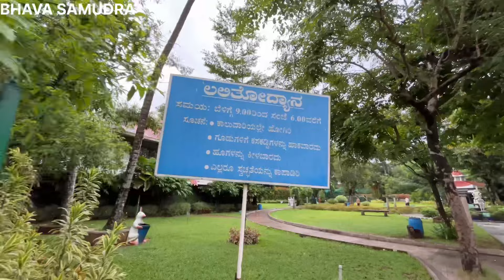DHARMASTALA Latest vlog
ಧರ್ಮಸ್ಥಳ- ದಕ್ಷಿಣ ಕನ್ನಡ ಜಿಲ್ಲೆಯ ಒಂದು ಧಾರ್ಮಿಕ ತಾಣ. ಮಂಜುನಾಥಸ್ವಾಮಿ ದೇವಾಲಯವಿರುವ ಈ ಊರು ಬಹಳ ಪ್ರಸಿದ್ಧ. ಶ್ರವಣ ಬೆಳಗೊಳದಂತೆ ಬಾಹುಬಲಿಯ ಪ್ರತಿಮೆ ಕೂಡ ಇರುವುದು. ಸುಮಾರು ಏಳು ನೂರು ವರುಷಗಳ ಇತಿಹಾಸ ಇರುವ ಇದು ನೇತ್ರಾವತಿ ನದಿಯ ದಡದಲ್ಲಿದೆ. ಇಲ್ಲಿಯ ಆರಾಧ್ಯ ದೈವ ಮಂಜುನಾಥ ಸ್ವಾಮಿಯನ್ನು ಮಂಗಳೂರಿನ ಕದ್ರಿ ಎಂಬಲ್ಲಿಂದ ತಂದು ಉಡುಪಿಯ ಯತ್ರಿಗಳಾದ ಶ್ರೀ ವಾದಿರಾಜರು ಪ್ರತಿಷ್ಠಾಪಿಸಿದರು ಎಂದು ಪ್ರತೀತಿ ಇದೆ. ಈ ದೇವಾಲಯವು ದಾನ ಧರ್ಮಕ್ಕೆ ಪ್ರಸಿದ್ಧವಾಗಿ ಮತ್ತು ಭಕ್ತರಿಗೆ ನೈತಿಕ, ಸಾಂಸ್ಕೃತಿಕ, ಧಾರ್ಮಿಕ ಕೇಂದ್ರವಾಗಿ ಯಕ್ಷಗಾನದ ನಾಡಿನ ಚರಿತ್ರೆಯನ್ನೂ ಅಲಂಕರಿಸುತ್ತಿದೆ.

ಕರ್ನಾಟಕದಲ್ಲಿ ಅತಿ ಹೆಚ್ಚು ಶಿವ ಭಕ್ತರು ಭೇಟಿ ನೀಡುವ ದೇಗುಲ ಎಂದರೆ ಅದು ಧರ್ಮಸ್ಥಳ. ಶಿವನನ್ನು ಆರಾಧಿಸುವ ಈ ಪವಿತ್ರ ಸ್ಥಳದಲ್ಲಿ ಪರಶಿವನೇ ನೆಲೆಸಿದ್ದಾನೆ, ಧರ್ಮಸ್ಥಳ ಮಂಜುನಾಥನ ದರ್ಶನ ಪಡೆದರೆ ಜೀವನದಲ್ಲಿ ಧನಾತ್ಮಕ ಶಕ್ತಿ ಪ್ರಾಪ್ತಿಯಾಗುತ್ತದೆ. ಮುಂದಿನ ಜೀವನದಲ್ಲಿ ಸಕಾರಾತ್ಮಕ ಅಂಶಗಳೇ ಇರುತ್ತದೆ. ತೊಂದರೆಗಳೆಲ್ಲವೂ ನಿವಾರಣೆಯಾಗುತ್ತವೆ ಎಂಬುದು ಭಕ್ತರ ನಂಬುಗೆ. ಧರ್ಮಸ್ಥಳ ಎಂದರೆ ಧರ್ಮವು ನೆಲಸಿರುವ ಸ್ಥಳ ಎಂಬುದು ಭಕ್ತರ ನಂಬಿಕೆ. ಶಿವನನ್ನು ಅತ್ಯಂತ ಧಾರ್ಮಿಕವಾಗಿ ಪೂಜಿಸುವ ಸ್ಥಳ ಇದಾಗಿದ್ದು, ರಾಜ್ಯದ ಅತ್ಯಂತ ಪುರಾತನ ದೇವಳವೂ ಹೌದು. ಜೈನ ಬಂಟ ಸಮುದಾಯವು ಈ ದೇಗುಲವನ್ನು ಆರಂಭಿಸಿದ್ದು, ಈಗ ಹೆಗ್ಗಡೆ ಅವರ ಕುಟುಂಬವು ಈ ದೇವಸ್ಥಾನವನ್ನು ನಿರ್ವಹಿಸುತ್ತಿದೆ. ವೈಷ್ಣವ ಪೂಜಾರಿಗಳು ಶಿವನನ್ನು ಇಲ್ಲಿ ಪೂಜಿಸುವುದರಿಂದ ಇದು ಶಿವನ ಅಚ್ಚುಮೆಚ್ಚಿನ ಸ್ಥಳ ಎಂಬುದೂ ಭಕ್ತರ ನಂಬಿಕೆ. ಧರ್ಮಸ್ಥಳ ದೇಗುಲವವನ್ನು 800 ವರ್ಷಗಳ ಹಿಂದೆ ನಿರ್ಮಿಸಲಾಗಿತ್ತು.

ಧರ್ಮಸ್ಥಳ ದೇಗುಲವು ದಕ್ಷಿಣ ಕನ್ನಡ ಜಿಲ್ಲೆಯಲ್ಲಿದೆ. ಇದನ್ನು ಶ್ರೀ ಮಂಜುನಾಥನ ಆವಾಸ ಸ್ಥಾನ ಎಂದು ನಂಬಲಾಗಿದೆ. ಈ ಪವಿತ್ರ ದೇಗುಲವು ನೇತ್ರಾವತಿ ನದಿ ದಂಡೆಯಲ್ಲಿದೆ. ಇದು ಶಿವನ ಅಚ್ಚುಮೆಚ್ಚಿನ ಸ್ಥಳಗಳಲ್ಲಿ ಒಂದು ಎಂದು ಭಕ್ತರು ನಂಬಿದ್ದಾರೆ. ಅಷ್ಟು ಮಾತ್ರವಲ್ಲ, ಶಿವ ಭಕ್ತರ ನೆಚ್ಚಿನ ಸ್ಥಳವೂ ಇದಾಗಿದೆ. ಇಲ್ಲಿಗೆ ಭೇಟಿ ನೀಡದ ಜನರೇ ಇಲ್ಲ. ತಮ್ಮ ಜೀವಿತಾವಧಿಯಲ್ಲಿ ಒಮ್ಮೆಯಾದರೂ ಆ ಧರ್ಮಸ್ಥಳದ ಮಂಜುನಾಥನನ್ನು ನೋಡುವ ಆಸೆ ಪ್ರತಿಯೊಬ್ಬರಲ್ಲೂ ಇರುತ್ತದೆ.

ಇತಿಹಾಸ

ಧರ್ಮಸ್ಥಳ
ಈ ಕ್ಷೇತ್ರಕ್ಕೆ ಸುಮಾರು ಏಳರಿಂದ ಎಂಟುನೂರು ವರುಷಗಳ ಇತಿಹಾಸವಿದೆ. ಧರ್ಮಸ್ಥಳದ ಹಿಂದಿನ ಹೆಸರು "ಕುಡುಮ" ಎಂಬುದಾಗಿತ್ತು. ಈ ಪ್ರಾಂತ್ಯದ ನೆಲ್ಯಾಡಿ ಬೀಡು ಎಂಬ ಗೃಹದಲ್ಲಿ ಬಿರ್ಮಣ್ಣ ಪೆರ್ಗಡೆ ಮತ್ತು ಅಮ್ಮು ಬಲ್ಲಾಳ್ತಿ ಎಂಬ ಧರ್ಮಿಷ್ಠರಾದ ಸತಿ - ಪತಿ ವಾಸವಾಗಿದ್ದರು.
ಒಮ್ಮೆ ಇವರ ಮನೆಗೆ ನಾಲ್ಕು ಮಂದಿ ಅತಿಥಿಗಳು ಬಂದರು. ಇವರನ್ನು ನೇಮ ನಿಷ್ಠೆಯಿಂದ ಈ ದಂಪತಿಗಳು ಅತಿಥಿ ಸತ್ಕಾರ ಮಾಡಿದರು. ಅದೇ ದಿನ ರಾತ್ರಿ ಆ ನಾಲ್ವರು ಅತಿಥಿಗಳು ಧರ್ಮದೇವತೆಗಳ ರೂಪದಲ್ಲಿ ಬಿರ್ಮಣ್ಣ ಪೆರ್ಗಡೆಯವರ ಕನಸಿನಲ್ಲಿ ಕಾಣಿಸಿಕೊಂಡು, ತಾವೆಲ್ಲರೂ ಆ ಮನೆಯಲ್ಲಿ ನೆಲೆಸಲು ಇಚ್ಚಿಸಿರುವುದಾಗಿ ಹೇಳಿದರು. ಧರ್ಮದೇವತೆಗಳ ಅಣತಿಯಂತೆ ಪೆರ್ಗಡೆಯವರು ತಮ್ಮ ಮನೆ ತೆರವು ಮಾಡಿ ದೇವರುಗಳಿಗೆ ಬಿಟ್ಟು ಕೊಟ್ಟರು.. ಕಾಳರಾಹು-ಪುರುಷ ದೈವ, ಕಳರ್ಕಾಯಿ-ಸ್ತ್ರೀ ದೈವ, ಕುಮಾರಸ್ವಾಮಿ-ಪುರುಷ ದೈವ, ಹಾಗೂ ಕನ್ಯಾಕುಮಾರಿ-ಸ್ತ್ರೀ ದೈವ ಆ ಮನೆಯಲ್ಲಿ ನೆಲೆನಿಂತರು.
ಕಾಳರಾಹು - ಪುರುಷ ದೈವ, ಕಾಳರ್ಕಾಯಿ - ಸ್ತ್ರೀ ದೈವ, ಕುಮಾರಸ್ವಾಮಿ - ಪುರುಷ ದೈವ, ಹಾಗೂ ಕನ್ಯಾಕುಮಾರಿ - ಸ್ತ್ರೀ ದೈವ ಆ ಮನೆಯಲ್ಲಿ ನೆಲೆನಿಂತರು. ಆ ದೈವಗಳ ಆಜ್ಞೆಯಂತೆ ಪರ್ಗಡೆಯವರು ಗುಡಿ ಕಟ್ಟಿಸಿ ಬ್ರಾಹ್ಮಣ ಅರ್ಚಕರನ್ನು ನಿತ್ಯ ಪೂಜೆಗೆ ನೇಮಿಸಿದರು.
ಶಿವಯೋಗಿಗಳು ಇಲ್ಲಿ ಈಶ್ವರಲಿಂಗವನ್ನು ಸ್ಥಾಪಿಸುವಂತೆ ಸಲಹೆ ನೀಡಿದರು. ಧರ್ಮದೇವತೆಗಳು ಕೂಡ ಇದನ್ನೇ ಹೇಳಿ ಕದ್ರಿಯಲ್ಲಿರುವ ಮಂಜುನಾಥನ ಲಿಂಗ ತರಲು ತಮ್ಮ ಪ್ರತಿನಿಧಿಯಾಗಿ ಅಣ್ಣಪ್ಪಸ್ವಾಮಿಯನ್ನು ಕಳುಹಿಸಿದರು.ಕುಡುಮಕ್ಕೆ (ಧರ್ಮಸ್ಥಳ)ಮಂಜುನಾಥನ ಲಿಂಗ ಬರುವುದರೊಳಗೆ ಅಲ್ಲಿ ಧರ್ಮದೇವತೆಗಳು ದೇವಾಲಯ ನಿರ್ಮಿಸಿದ್ದರು ಎಂಬ ಕಥೆ ಇಲ್ಲಿ ಜನಜನಿತವಾಗಿದೆ.
ಕುಡುಮಕ್ಕೆ (ಧರ್ಮಸ್ಥಳ) ಮಂಜುನಾಥನ ಲಿಂಗ ಬರುವುದರೊಳಗೆ ಅಲ್ಲಿ ಧರ್ಮದೇವತೆಗಳು ದೇವಾಲಯ ನಿರ್ಮಿಸಿದ್ದರು ಎಂಬ ಕಥೆ ಇಲ್ಲಿ ಜನಜನಿತವಾಗಿದೆ.
ವೀರೇಂದ್ರ ಹೆಗ್ಗಡೆ ಅವರು ನಿಜವಾದ ನಮ್ಮ ದಕ್ಷಿಣ ಕನ್ನಡದ ದೇವರು, ಇವರ ಮಟ್ಟಿಗೆ ನಾವು ಮತ್ತೆ ನಮ್ಮ ದಕ್ಷಿಣ ಕನ್ನಡದ ಜನರು ಯಾವತ್ತಿಗೂ ಮಾತು ತಪ್ಪೊಲ್ಲ, ಇವರೇ ನಮ್ಮ ಒಡೆಯರು. " -ಹೀಗೆಂದು ದಕ್ಷಿಣ ಕನ್ನಡದ ಹಲವು ಮಂದಿ ಹೇಳುತ್ತಿರುತ್ತಾರೆ.
ಧರ್ಮಸ್ಥಳ ಹೆಗ್ಗಡೆ ಮನೆತನಕ್ಕೆ ದುಡಿದ ಅಣ್ಣಪ್ಪ ಎಂಬುವರು ಶಿವಲಿಂಗವನ್ನು ಧರ್ಮಸ್ಥಳಕ್ಕೆ ತಂದರು ಎಂದು ಸ್ಥಳೀಯ ಪುರಾಣ ಹೇಳುತ್ತದೆ . ಅಣ್ಣಪ್ಪನು ಶಿವನಿಗೆ ತನ್ನ ಸೇವೆಗಳನ್ನು ಸಲ್ಲಿಸಲು ತನ್ನ ಯಜಮಾನನು ಆಸಕ್ತಿಯನ್ನು ವ್ಯಕ್ತಪಡಿಸಿದ ನಂತರ ಶಿವಲಿಂಗವನ್ನು ಸ್ಥಾಪಿಸಿದನೆಂದು ಭಾವಿಸಲಾಗಿದೆ. ಹೆಗ್ಗಡೆ ಮನೆಯಿಂದ ಅನತಿ ದೂರದಲ್ಲಿ ಅಣ್ಣಪ್ಪನಿಂದ ರಾತ್ರೋರಾತ್ರಿ ಪ್ರತಿಷ್ಠಾಪಿಸಲ್ಪಟ್ಟ ಶಿವಲಿಂಗವನ್ನು ಕದ್ರಿ ದೇವಸ್ಥಾನದಿಂದ ಸ್ಥಳಾಂತರಿಸಲಾಗಿದೆ ಎಂದು ಆರೋಪಿಸಲಾಗಿದೆ; ಇದಾದ ಬಳಿಕ ಅಣ್ಣಪ್ಪ ನಾಪತ್ತೆಯಾಗಿದ್ದ ಎನ್ನಲಾಗಿದೆ.
DHARMASTALA visit in June 2024
ಅನ್ನದಾನ (ಅನ್ನದಾನ)
ತಿದ್ದು
ದೇವಸ್ಥಾನಕ್ಕೆ ದಿನಕ್ಕೆ ಸರಾಸರಿ 10,000 ಯಾತ್ರಿಕರ ಸಂಖ್ಯೆ. ಶ್ರೀ ಕ್ಷೇತ್ರ ಧರ್ಮಸ್ಥಳಕ್ಕೆ ಭೇಟಿ ನೀಡುವ ಪ್ರತಿಯೊಬ್ಬ ಯಾತ್ರಾರ್ಥಿಗಳನ್ನು ಜಾತಿ, ಧರ್ಮ, ಸಂಸ್ಕೃತಿ ಅಥವಾ ಸ್ಥಾನಮಾನವನ್ನು ಲೆಕ್ಕಿಸದೆ ಗೌರವಾನ್ವಿತ ಅತಿಥಿಯಂತೆ ನೋಡಿಕೊಳ್ಳಲಾಗುತ್ತದೆ. "ಅನ್ನ ದಾನ" (ಆಹಾರ ದಾನ) ಈ ಸ್ಥಳದ ಪ್ರಭಾವಶಾಲಿ ಅಂಶಗಳಲ್ಲಿ ಒಂದಾಗಿದೆ. ಭಕ್ತರಿಗೆ ಉಚಿತ ಅನ್ನಸಂತರ್ಪಣೆ ಏರ್ಪಡಿಸಲಾಗಿದೆ. ದೇವಾಲಯವು ಆಧುನಿಕ ಯಂತ್ರೋಪಕರಣಗಳನ್ನು ಹೊಂದಿದೆ. ಇದು ದಿನವಿಡೀ ನಿರಂತರವಾಗಿ ಗುಣಮಟ್ಟದ ಆಹಾರವನ್ನು ಮಾಡುತ್ತದೆ. ಊಟದ ಹಾಲ್ ಅನ್ನು "ಅನ್ನಪೂರ್ಣ" ಎಂದು ಕರೆಯಲಾಗುತ್ತದೆ

ವಿದ್ಯಾ ದಾನ (ವಿದ್ಯಾ ದಾನ)
ತಿದ್ದು
ಶ್ರೀ ಕ್ಷೇತ್ರ ಧರ್ಮಸ್ಥಳವು ಎಸ್‌ಡಿಎಂಸಿಇಟಿ ಸೊಸೈಟಿಯಿಂದ 25 ಶಿಕ್ಷಣ ಸಂಸ್ಥೆಗಳನ್ನು ನಿರ್ವಹಿಸುತ್ತದೆ, ಪ್ರಾಥಮಿಕ ಶಾಲೆಗಳು, ಯೋಗ, ಸಂಸ್ಕೃತ ಇತ್ಯಾದಿಗಳನ್ನು ಕಲಿಸಲು ಗುರುಕುಲಗಳಿಂದ ಹಿಡಿದು ಧರ್ಮಸ್ಥಳ, ಉಜಿರೆ , ಮಂಗಳೂರು , ಉಡುಪಿ , ಎಂಜಿನಿಯರಿಂಗ್, ವೈದ್ಯಕೀಯ ಮತ್ತು ದಂತ ವಿಜ್ಞಾನದಲ್ಲಿ ವೃತ್ತಿಪರ ಕೋರ್ಸ್‌ಗಳನ್ನು ಹೊಂದಿರುವ ಕಾಲೇಜುಗಳು. ಧಾರವಾಡ , ಹಾಸನ , ಮೈಸೂರು ಮತ್ತು ಕರ್ನಾಟಕ ರಾಜ್ಯದ ಕೆಲವು ಇತರ ಸ್ಥಳಗಳು.

ದಿವಂಗತ ಶ್ರೀ ಮಂಜಯ್ಯ ಹೆಗ್ಗಡೆಯವರು ಆರಂಭಿಸಿದ ಸಿದ್ದವನ ಗುರುಕುಲ ಮಾದರಿ ಶಿಕ್ಷಣ ಸಂಸ್ಥೆಯಾಗಿದೆ. 250 ಕ್ಕೂ ಹೆಚ್ಚು ವಿದ್ಯಾರ್ಥಿಗಳಿಗೆ ಉಚಿತ ವಸತಿ ಮತ್ತು ಊಟವನ್ನು ನೀಡಲಾಗುತ್ತದೆ ಮತ್ತು ಮೂಲಭೂತ ಶಾಲಾ ಪಠ್ಯಕ್ರಮದ ಜೊತೆಗೆ ಯೋಗ ಮತ್ತು ಸಂಸ್ಕೃತವನ್ನು ಕಲಿಯುತ್ತಾರೆ. ಭಾರತೀಯ ಸಂಸ್ಕೃತಿಯ ಆಧಾರದ ಮೇಲೆ ಮೌಲ್ಯಗಳನ್ನು ಕಲಿಸುವ ಪ್ರಯತ್ನ ಈ ಸಂಸ್ಥೆಯ ವಿಶೇಷತೆಯಾಗಿದೆ.